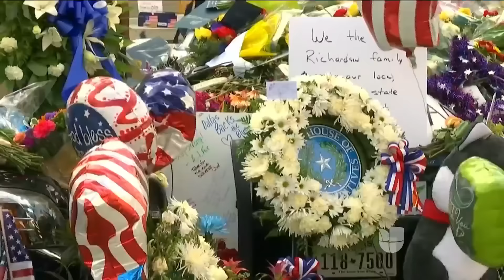Una semana de violencia en Estados Unidos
Enrique Acevedo nos tiene lo último de la masacre que acabo con la vida de varios policías en Dallas, Texas.